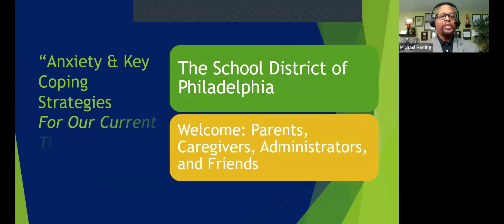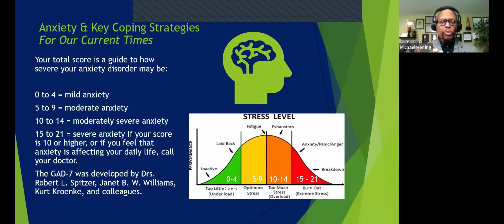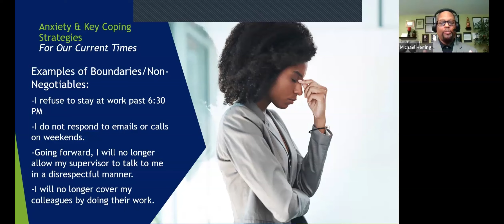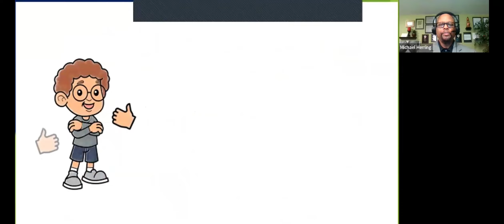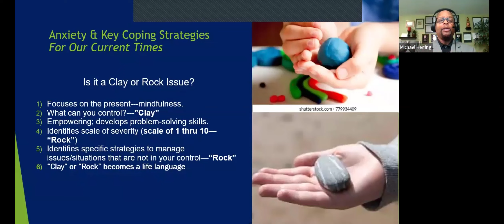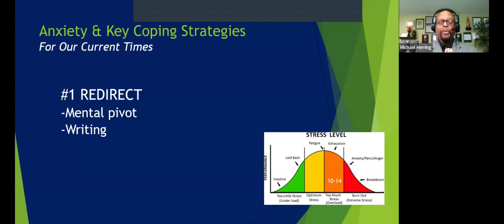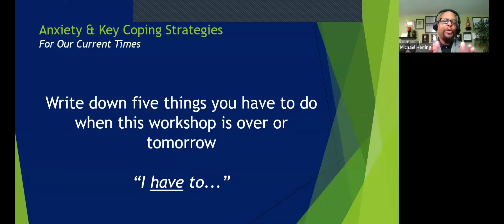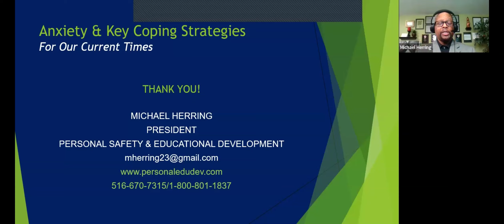Anxiety & Key Coping Strategies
This workshop focuses on the issue of control and how to regain and maintain control, which is the underlying cause of fear, which triggers anxiety. A general anxiety assessment (GAD 7) is given to parents to evaluate their level of stress followed by a goal-setting activity. The “Redirect and Replace” technique is introduced in this workshop to create new neural pathways to manage social/general anxiety disorders and associated behaviors. Additionally, an in-depth look at the effects of social media and the power of F.O.M.O. will help parents understand how to gain better control of these influences to reduce harmful behaviors exhibited in their children and to reduce chronic absenteeism.
Presented by DBA Personal Safety & Educational Development

Questions? Pyetje? 问题？សំណួរ? Perguntas? Вопросы? ¿Preguntas? Câuhỏi?